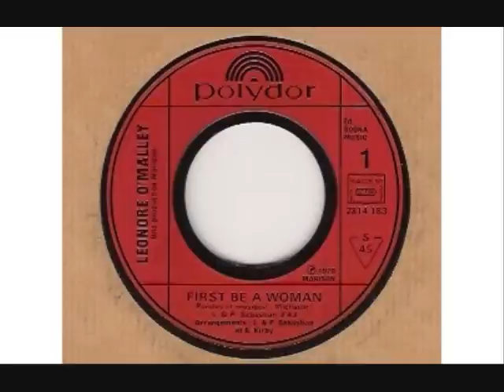Leonore O`Malley - "First Be A Woman"